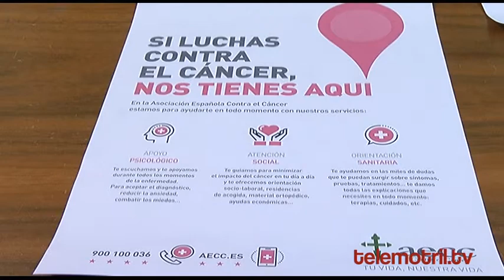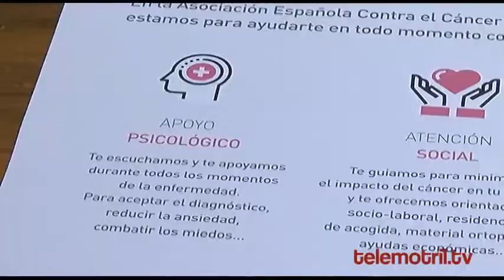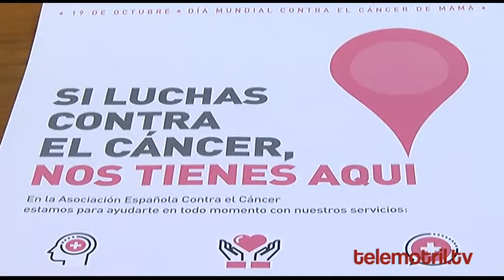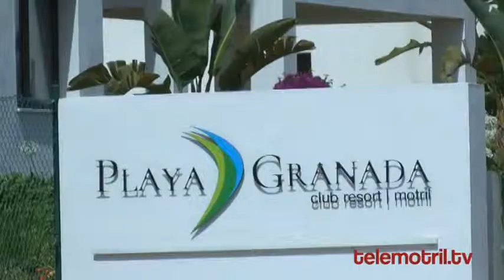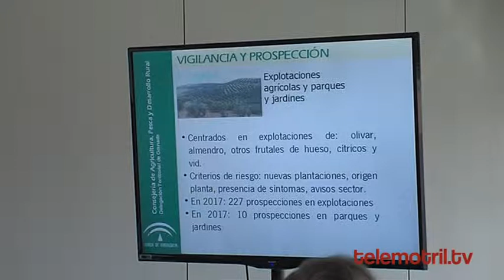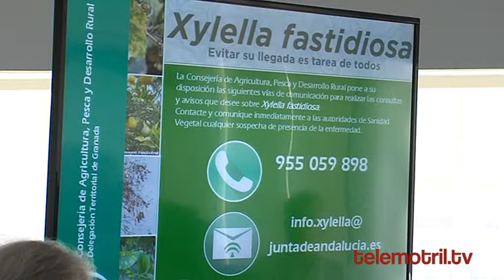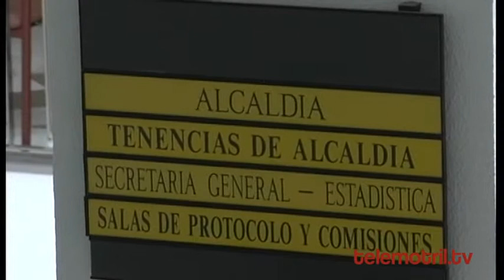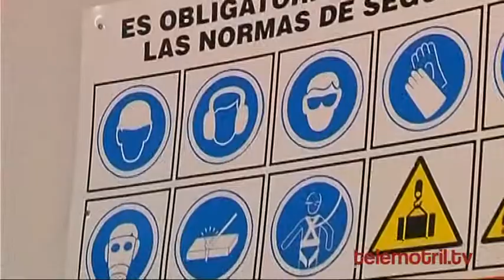TELEMOTRIL CRONICA SEMANAL 14 DE OCTUBRE DE 2017